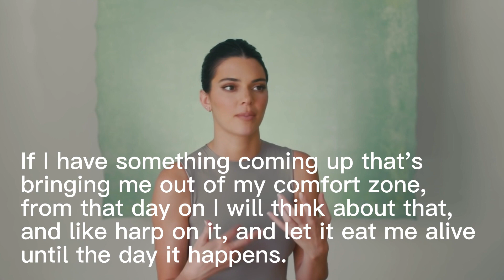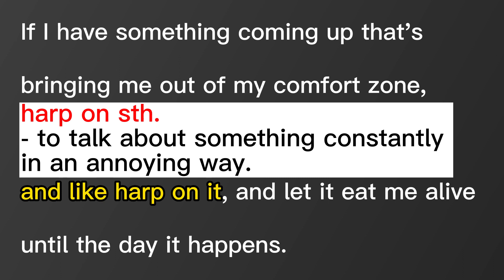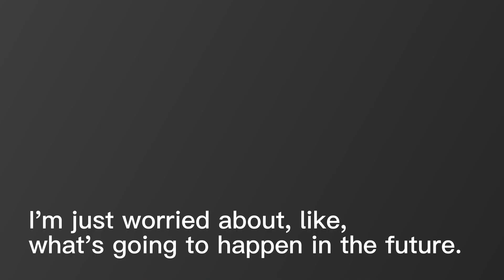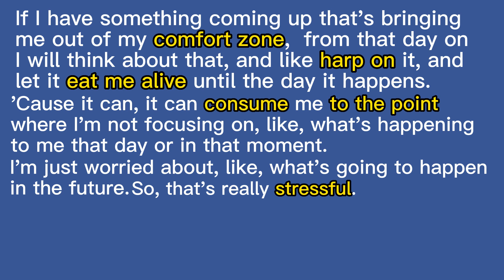美国模特聊焦虑 harp不是竖琴的意思？英语听力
【焦虑的描述】英语学习